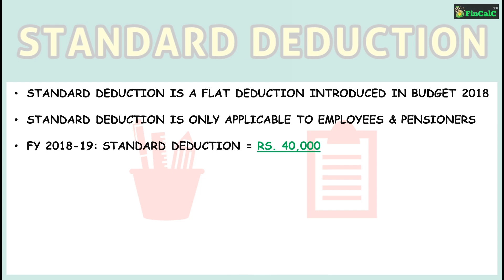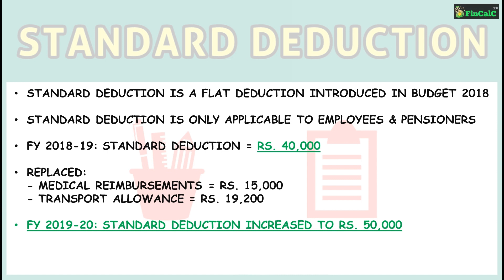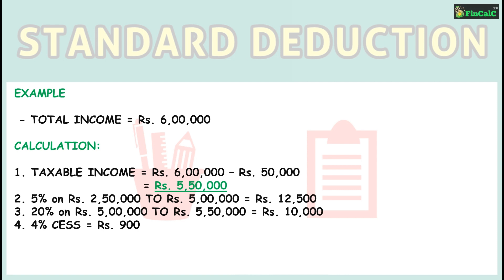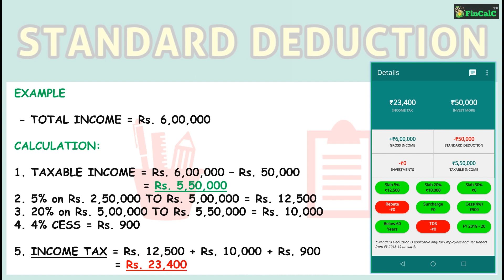#5 - What Is STANDARD DEDUCTION | EXAMPLES With STANDARD DEDUCTION | FinCalC TV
#5 - WHAT IS STANDARD DEDUCTION | INCOME TAX CALCULATION EXAMPLES With STANDARD DEDUCTION  | FinCalC TV

GOOGLE PAY: abhilashgupta8149@okhdfcbank
BHIM UPI: abhilashvgupta@upi

Hello guys, welcome to another video in which we are going to see what is Standard Deduction and how it will play a crucial role in reducing our Income Tax.

Standard Deduction is a flat deduction that was introduced again by the government of India in Budget 2018.
One important point to note is that, Standard Deduction is applicable only to Employees and Pensioners.
So if you are a Businessman, you cannot avail the benefits of Standard Deduction to reduce Income Tax.

In Budget 2018, a Standard Deduction of rupees 40,000 was introduced to reduce the Income Tax of Salaried Employees and Pensioners.
This Standard deduction had replaced two components of Income Tax in Financial Year 2018-19, that is, Medical reimbursement of rupees 15,000, and Transport allowance of rupees 19,200.
So these components were replaced by a flat Standard Deduction of rupees 40,000 in Financial Year 2018-19.

In Budget 2019, another change related to Standard Deduction was made in the favor of Salaried Employees and Pensioners.
This Standard Deduction was increased from rupees 40,000 to rupees 50,000, which will be applicable from Financial Year 2019-20. This will help to reduce your total Income Tax only if you are a Salaried Employee or Pensioner.

Let us now see how this Standard Deduction will be applicable with the help of example.
Let's say your total income in Financial year 2019-20 is rupees 6 Lacs.
On this total Income, Standard Deduction of rupees 50,000 will be applicable in case you are an Employee or Pensioner, and this will reduce your Taxable Income to rupees 5 Lacs 50,000.
Taxable Income is the Income on which we calculate our Income Tax. If there are no investments made in Financial Year 2019-20, Income Tax will be calculated on Taxable Income of rupees 5 Lacs 50,000.

So based on the Tax Slab rates for Financial Year 2019-20:
- 5% Tax will be applicable on income between rupees 2 Lac 50,000 to rupees 5 Lacs, which is equal to rupees 12,500.
- 20% Tax will be applicable on income between rupees 5 Lacs to rupees 5 Lacs 50,000, which is equal to rupees 10,000.
- Additionally, cess of 4% will be applicable on this Income Tax, which is equal to rupees 900, thus making your total Income Tax as rupees 23,400.

You can also download our Free Android App FinCalC, to calculate and check details of your Income Tax.

In the previous video, we have seen how you can make use of maximum Tax rebate of rupees 12,500, by getting your taxable Income to below rupees 5 lacs.
So instead of paying Income Tax of rupees 24,400, you can make appropriate Investments to get your Taxable Income to below rupees 5 Lacs and avoid any Income Tax to be paid.

In the upcoming videos, we will see what is cess and what are the Investment options that we can use to reduce our Taxable Income in order to reduce our Income Tax.